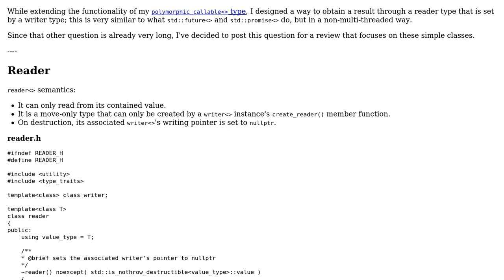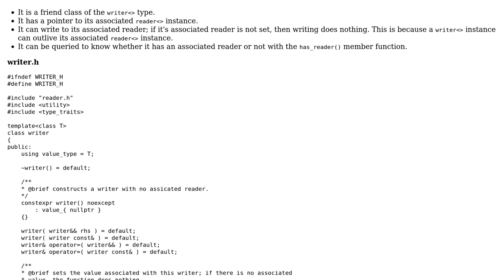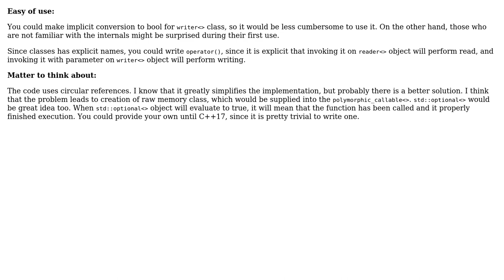A reader and its associated writer for disjoint value access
With thanks & praise to God, and with thanks to the many people who have made this project possible! You are responsible for your own actions.